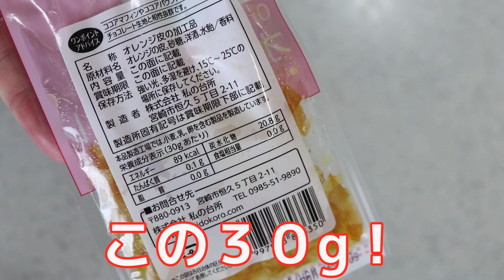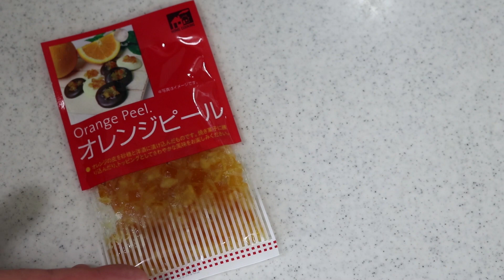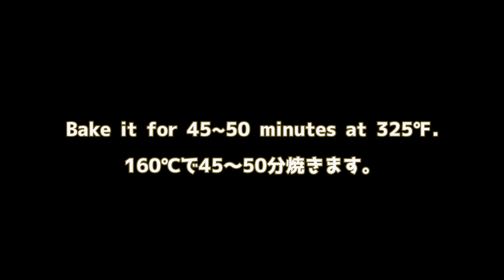おもしろい見た目で美味しい！ビスケット・チーズケーキ Biscuit Cheese Cake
作り方・詳細は、レシピサイトにて公開しています。合わせてご覧頂けたら幸いです。

★初のレシピ本を出版いたしました！
・10分で絶品 時短テクで作る贅沢おかずレシピ30（Amazon/Kindle電子書籍）

※　スマホで見やすい内容で、またPrime会員の月1冊サービス（kindle unlimited）、kindle読み放題にも対応しています。

★使用機材・アイテム
・パウンドケーキ型
・包丁　Tojiro Pro
・フライパン　カインズホーム　ストーンマーブル

・カメラ　Canon eos80D
・レンズ　EF-S 18-55mmSTM
・マイク　video mic pro+
・三脚　Velbon(一眼レフ用)

・簡単にパリパリジューシー！フライドチキンの作り方・隠しテクをご紹介

・Potato Salad おうちで感激の味！ポテトサラダの作り方【レシピのポイント・隠し味をご紹介】

⇒youtube上でも楽曲を投稿されていますので、ぜひ合わせてご立ち寄りください！

★お仕事・コラボ・取材・その他ご相談は下記のメールアドレスにてお願いいたします。